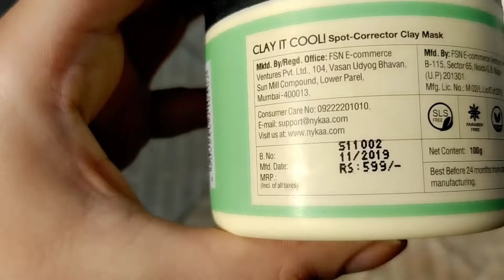Nykaa Clay it Cool Clay Mask Review | I am amazed with the results!!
Today i have reviewed newly launched Nykaa clay it cool clay masks.

FOR ANY QUERIES REGARDING COLLABORATION/REVIEW

Nykaa Clay It Cool Perfect Glow Clay Mask review
Nykaa Clay It Cool Perfect Glow
Nykaa Perfect Glow clay mask review
Nykaa Perfect Glow clay mask
Nykaa Clay It Cool Perfect Glow review
Nykaa Clay It Cool Ageless Beauty Clay Mask
Nykaa Clay It Cool Ageless Beauty Clay Mask review
Nykaa Clay It Cool Ageless Beauty
Nykaa Clay It Cool Ageless Beauty review
Nykaa Ageless Beauty clay mask review
Nykaa Ageless Beauty clay mask
Nykaa Clay It Cool Pore Perfect Clay Mask
Nykaa Clay It Cool Pore Perfect Clay Mask review
Nykaa Clay It Cool Pore Perfect
Nykaa Clay It Cool Pore Perfect review
Nykaa Pore Perfect clay mask
Nykaa Pore Perfect clay mask review
Nykaa Clay It Cool Daily Detox Clay Mask
Nykaa Clay It Cool Daily Detox Clay Mask review
Nykaa Clay It Cool Sebum Control Clay Mask review
Nykaa Clay It Cool Sebum Control
Nykaa Clay It Cool Sebum Control review
Nykaa Sebum Control face mask review
Nykaa Sebum Control face mask
Nykaa Sebum Control clay mask
Nykaa Clay It Cool Anti-Acne Clay Mask
Nykaa Clay It Cool Anti-Acne Clay Mask review
Nykaa Clay It Cool Anti-Acne
Nykaa Anti-Acne clay mask
Nykaa Anti-Acne clay mask review
Nykaa Anti-Acne clay face mask

love xoxo